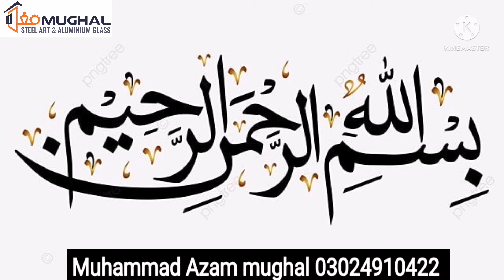Most beautiful stairs case design|stair railing design in 2022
ھمارے ھاں لوہےکے گیٹ کھڑکیاں دروازے  ایلومینیم . شیشہ کا کام تسلی بخش کیا جاتا ہے اور فائبر شیڈ بہترین قسم کے مٹریل سے تیار کیے جاتےہیں اور اس کے علاوہ فال سیلنگ ڈیزائن کے لئے ہر قسم کافرمہ کھینچہ ڈائی مولڈ تیار کئے جاتے ہیں